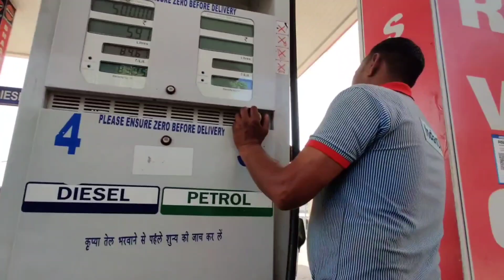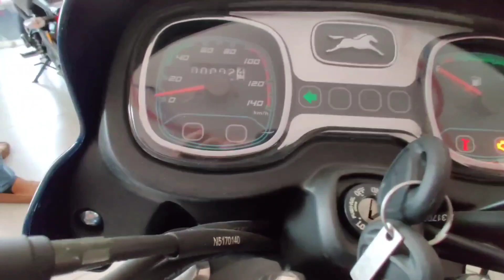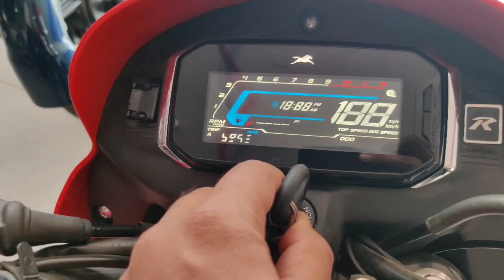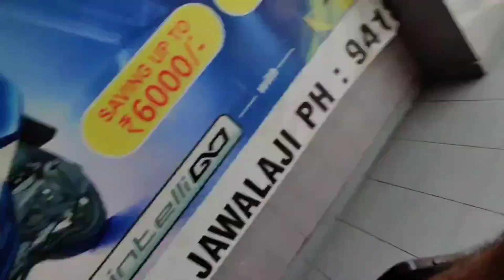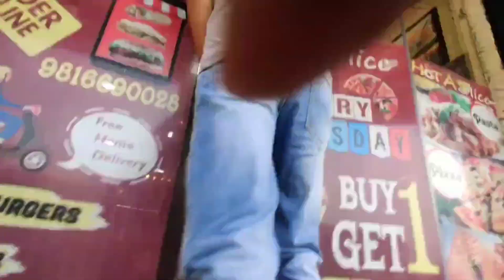Finally Taking Delivery of New Bike 🏍️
Finally Taking Delivery of New Bike 🏍️| NEW BIKE ❤️

taking delivery of new bike sourav joshi vlogs

taking delivery of new bike malayalam

taking delivery of new bike 2022

taking delivery of new bike tamil

taking delivery of new bike 2023

taking delivery of new bike r15m

taking delivery of my new bike mt 15

taking delivery of my new bike zx10r

taking delivery of my new bike r15 v4

taking delivery of my new bike ktm duke 390

 taking delivery of new car

taking delivery of new thar

taking delivery of new fortuner

taking delivery of new scooty

taking delivery of new scorpio

taking delivery of new verna

taking delivery of new bullet

taking delivery of new superbike

taking delivery of new brezza

taking delivery of new splendor

MY name is Nikhil Dhiman(nick)...This is GUY FROM KANGRA... I am from himachal pradesh. and this is my vlog channel. here i share my life with you guys. on this channel i will share traveling vlogs and moto vlogs & youtube shorts..